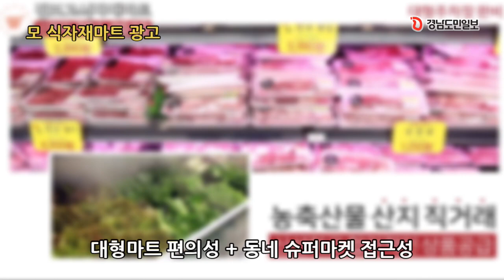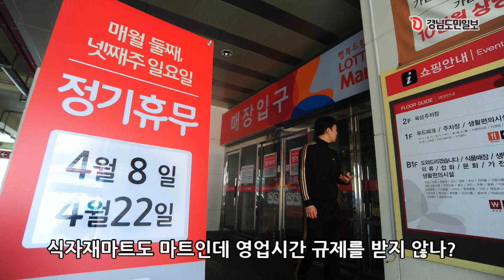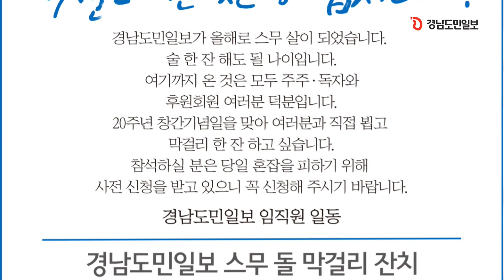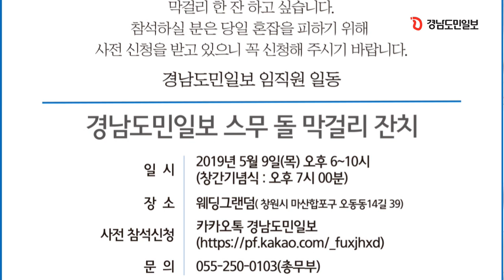식자재마트, 마트인 것도 마트 아닌 것도 아녀~ 脈도날드 30-2회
요즘 주변에 흔히 보이는 식자재 마트? 마트인지? 마트가 아닌 건지? 정말 헷갈립니다. 뉴페이스 문정민 기자! 시원하게 설명 좀...